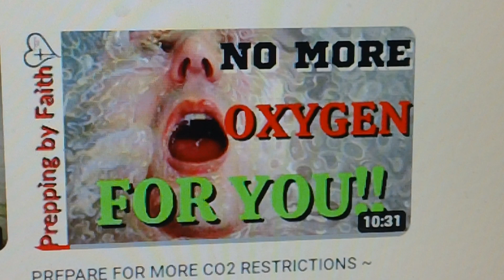Taxing The Air That You Breath